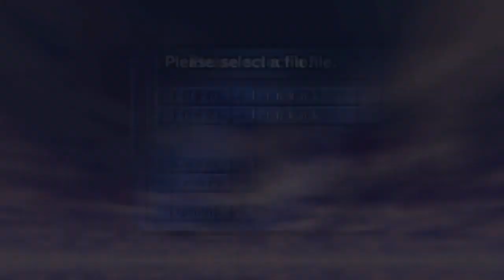MHN: Zelda Intro